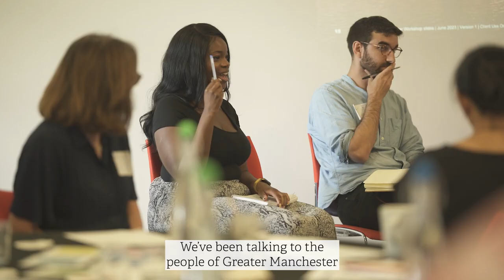What should jobs and work look like in the future?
In June and July 2023, we conducted workshops in Manchester and Birmingham to discuss our model for the future of these city regions with local residents. During the workshop, we focus on three key themes: jobs and skills, transport, and housing.

On jobs and skills, we discussed how the proportion of professional jobs would need to increase in a more productive city and what this would mean for current and future workers.